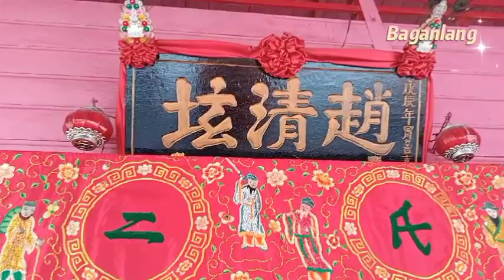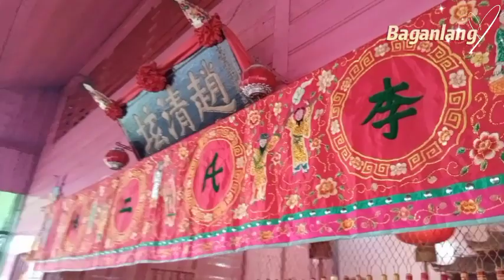Tio Ching Tuah Jl. HKBP Gg. Seroja Bagansiapiapi - HUT Lie Shi Di Ma 峇眼亞比 趙清壇 李氏二媽千秋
Bagansiapiapi, hari ke 23 bulan ke 8 Imlek
峇眼亞比 農曆八月廿三日

Part 2
Tio Ching Tuah Jl. HKBP Gg. Seroja Bagansiapiapi - HUT Dewi Lie Shi Di Ma 峇眼亞比 趙清壇 李氏二媽千秋